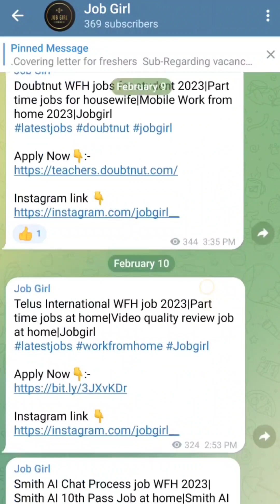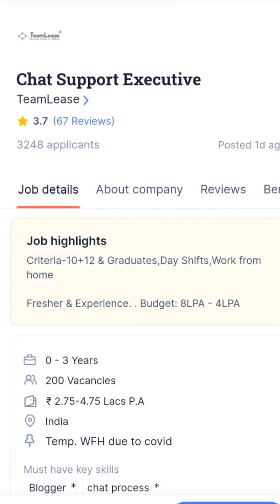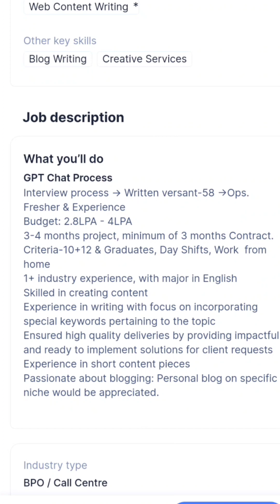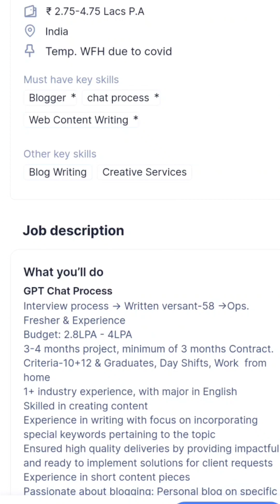Chat Process Job WFH 2023|Typing job from home 2023|Content Writing job at home 2023|Jobgirl